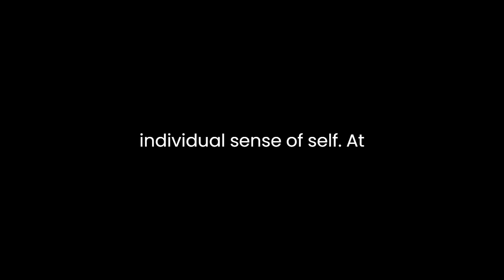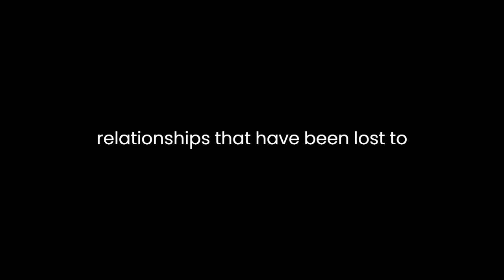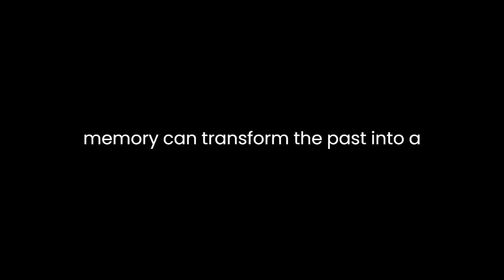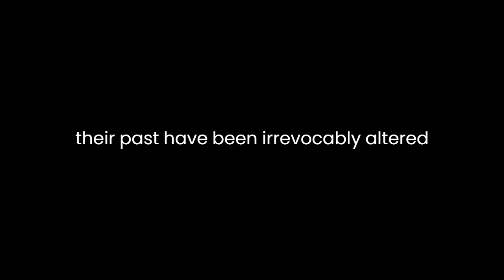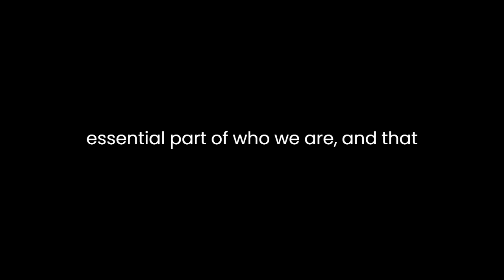"Otpovijed 2" By Stanka Gjurić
"Otpovijed 2" by Stanka Gjurić: A Literary AnalysisStanka Gjurić's "Otpovijed 2" is a poignant and introspective piece of literature that delves into the complex themes of memory, identity, and the passage of time. Through evocative language and a deeply introspective narrative voice, Gjurić crafts a story that invites readers to contemplate the nature of personal history and its enduring impact on an individual's sense of self.At the heart of "Otpovijed 2" is the exploration of memory and its role in shaping our understanding of ourselves and the world around us. The narrative unfolds as a first-person reflection, with the speaker recounting memories and experiences that span a lifetime. This choice of perspective allows Gjurić to explore the malleable nature of memory, as the speaker acknowledges the imperfections and distortions that inevitably occur with the passage of time. The opening lines, "Zaboravih mnoge stvari, a sjećam se i onih kojih nije bilo," ("I forgot many things, yet I remember even those that never were,") set the tone for this introspective journey.Throughout the text, Gjurić employs rich and sensory language that vividly evokes the past. The speaker's memories are characterized by a palpable sense of nostalgia and longing, as they revisit moments and relationships that have been lost to time. These memories are rendered with an almost cinematic quality, with descriptions that engage the senses and transport the reader into the speaker's world. For example, the description of "slatki miris smole i proljeće u zraku" ("the sweet scent of resin and spring in the air") immerses the reader in the sensory experience of a particular moment.One of the central themes of "Otpovijed 2" is the way in which memory shapes one's sense of identity. The speaker grapples with the idea that their memories, even those that may be flawed or idealized, are an integral part of who they are. Gjurić explores the tension between the objective truth of events and the subjective truth of personal experience, highlighting how memory can transform the past into a narrative that aligns with one's self-image. This is captured in the line, "Učinilo mi se, i sada se čini da je sve bilo onako kako sam htjela da bude" ("It seemed to me, and still seems, that everything happened the way I wanted it to be").The passage of time is another prominent theme in the text, and Gjurić skillfully conveys the inevitability of change and the bittersweet nostalgia that accompanies it. The speaker grapples with the realization that the people and places of their past have been irrevocably altered by the passage of time, and that the past itself exists only in memory. This is poignantly expressed in the line, "Vrijeme ide, stvari se mijenjaju, a samo sjećanje ostaje nepromijenjeno" ("Time goes on, things change, and only the memory remains unchanged").In addition to memory and the passage of time, "Otpovijed 2" also explores the theme of regret and the weight of unresolved emotions. The speaker reflects on missed opportunities and unspoken words, expressing a sense of longing and sadness for what could have been. This theme adds depth to the narrative and underscores the complexity of the human experience.In conclusion, Stanka Gjurić's "Otpovijed 2" is a masterful exploration of memory, identity, and the passage of time. Through evocative language and a first-person narrative, Gjurić invites readers to reflect on the role of memory in shaping one's sense of self, the way in which the past is remembered and reimagined, and the inevitability of change. The text is a testament to the power of literature to capture the nuances of human experience and provoke deep introspection. Gjurić's work reminds us that our memories, flawed and subjective as they may be, are an essential part of who we are, and that they continue to shape our understanding of the world long after the events themselves have passed into history.